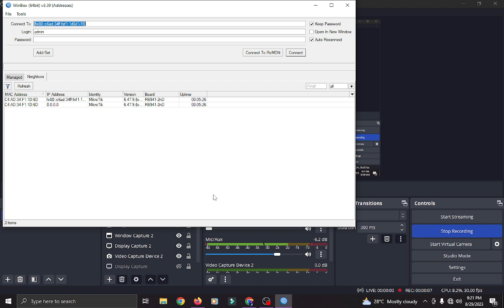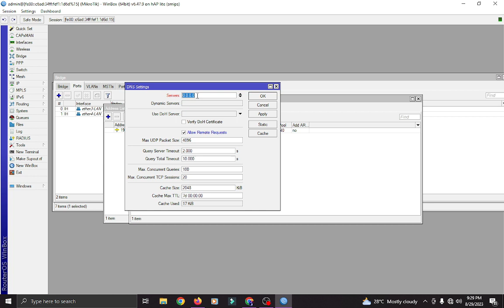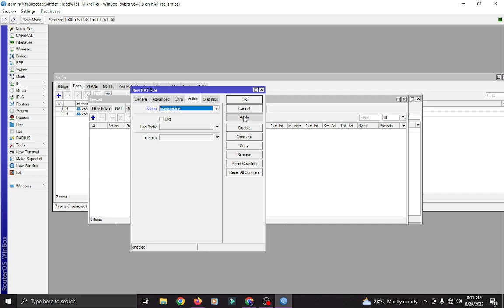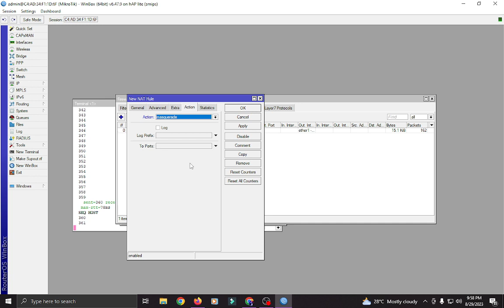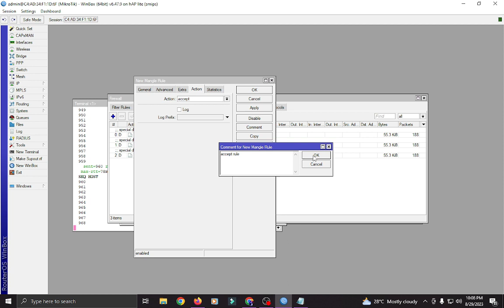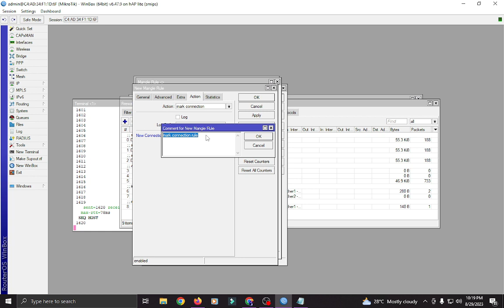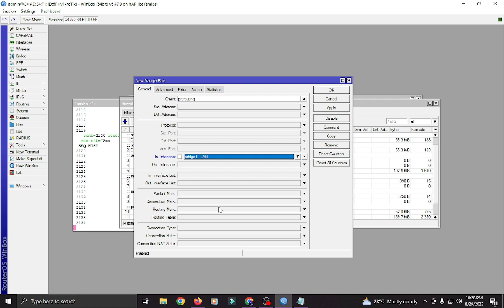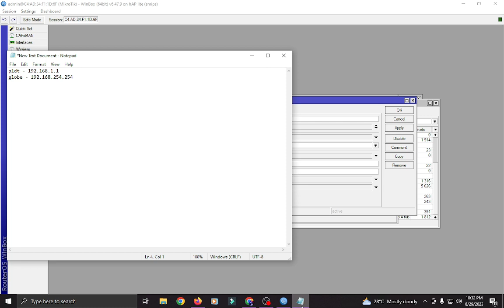MIKROTIK DUAL ISP CONFIGURATION BEST FOR SIMBASE PARA SA PISOWIFI 2024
BAKIT MAS PIPILIIN ANG DUAL BAND NA ANTENNA PARA SA PISOWIFI KESA SINGLE BAND? (2.4GHz/5GHz) 2024